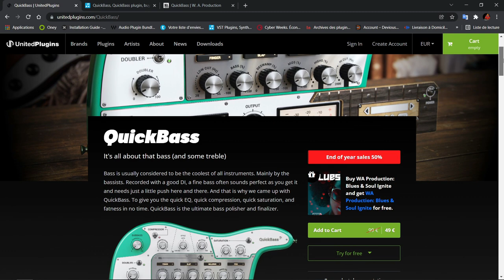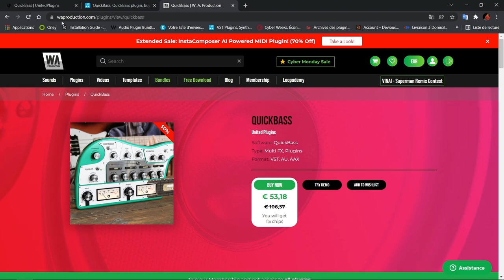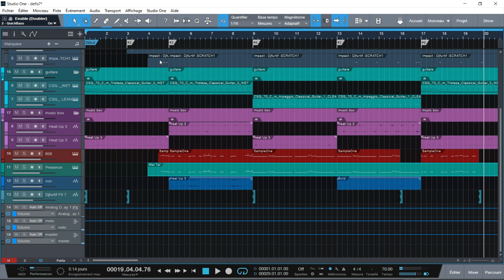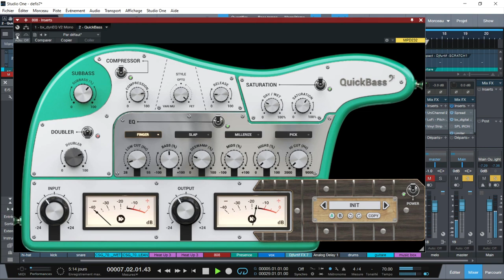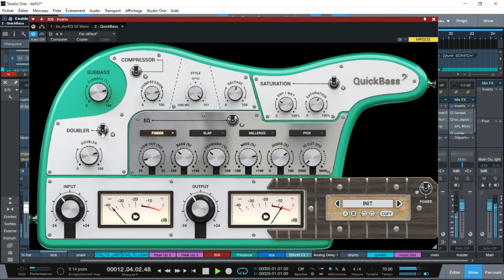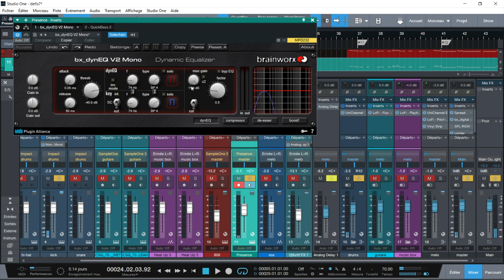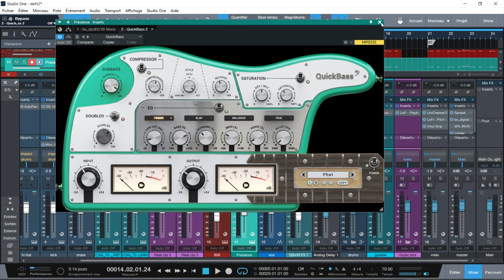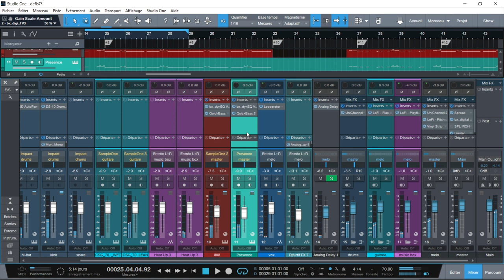PRESENTATION DU QUICKBASS PAR UNITED PLUGINS